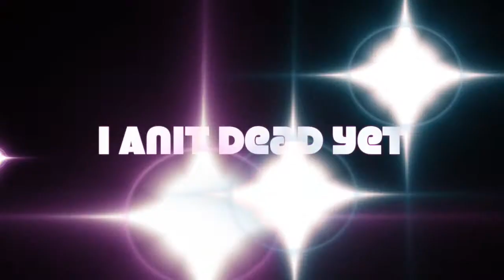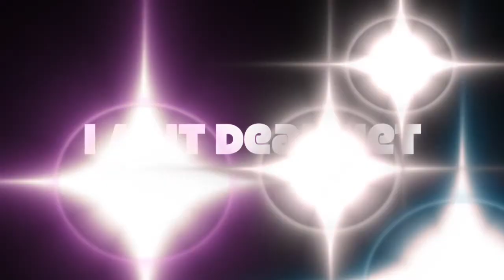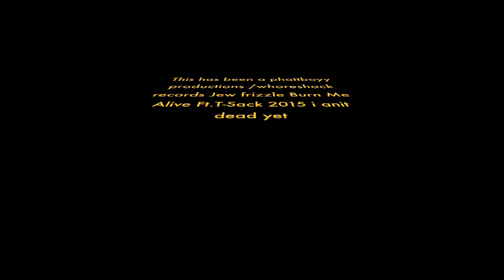Envy Burn Me Alive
This video is about Burn Me Alive